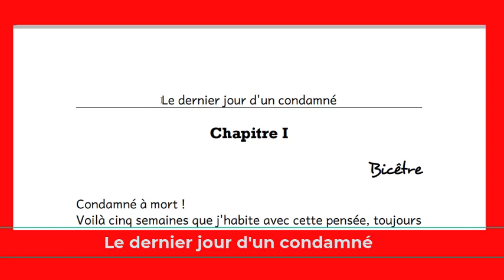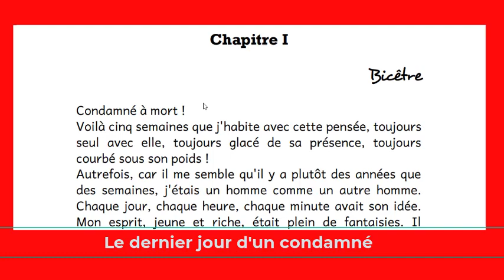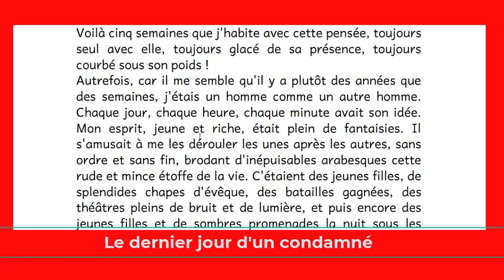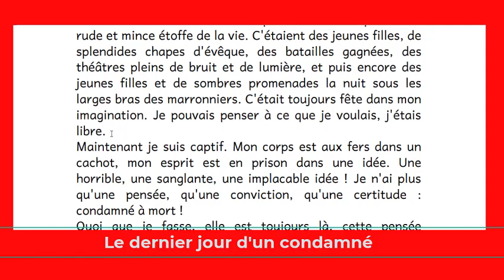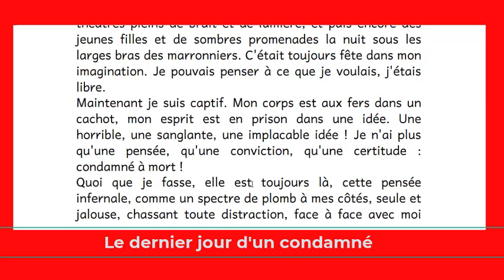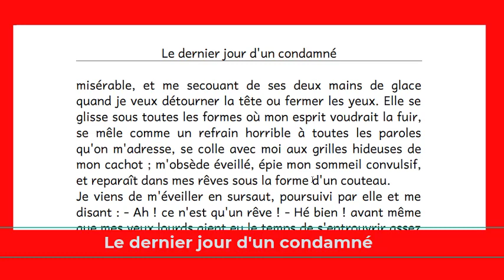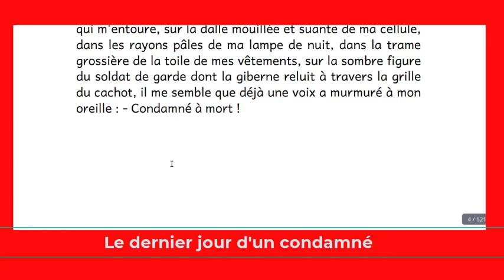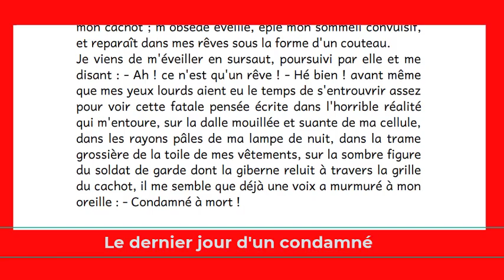Lecture et Analyse du Roman "Le dernier jour d'un condamné à mort de Victor Hugo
Le dernier jour d'un condamné à mort de Victor Hugo
Condamné à mort !
Voilà cinq semaines que j'habite avec cette pensée, toujours seul avec elle, toujours glacé de sa présence, toujours courbé sous son poids ! Autrefois, car il me semble qu'il y a plutôt des années que des semaines, j'étais un homme comme un autre homme. Chaque jour, chaque heure, chaque minute avait son idée. Mon esprit, jeune et riche, était plein de fantaisies. Il s'amusait à me les dérouler les unes après les autres, sans ordre et sans fin, brodant d'inépuisables arabesques cette rude et mince étoffe de la vie. C'étaient des jeunes filles, de splendides chapes d'évêque, des batailles gagnées, des théâtres pleins de bruit et de lumière, et puis encore des jeunes filles et de sombres promenades la nuit sous les larges bras des marronniers. C'était toujours fête dans mon imagination. Je pouvais penser à ce que je voulais, j'étais
libre.